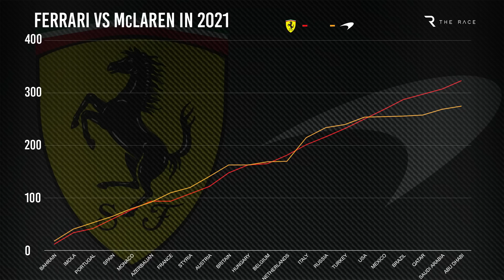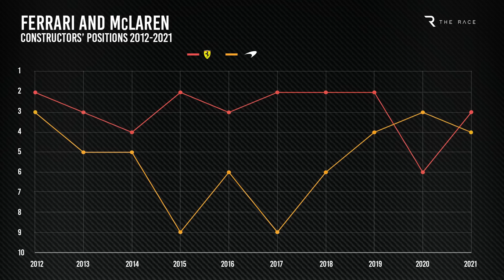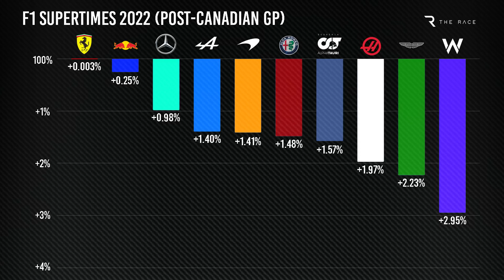Why McLaren has failed to match Ferrari's step up in F1 2022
Last year, McLaren fought with Ferrari for third in the constructors’ championship, and managed to win a race thanks to Daniel Ricciardo’s famous win at Monza.
Yet this season, Ferrari is fighting for the world championship while the best McLaren can realistically manage is leading the midfield in fourth in the standings. McLaren has, if anything, gone backwards relative to its midfield rivals.
Both teams were sleeping giants working their way back to the front last year, so why has McLaren failed where Ferrari succeeded?